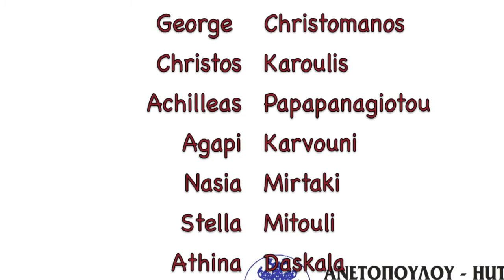The Great Debaters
Our debating team go public.  WELL DONE!